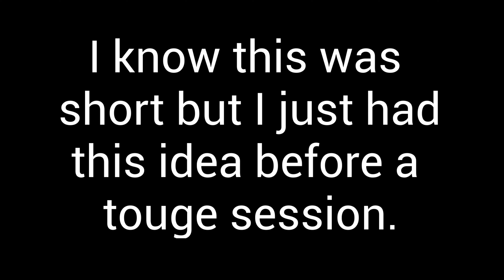Miata (NA) Showcase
It's been a long time since I made a video like this. I've had the footage for a month now and I was basically figuring out what I wanted to do with it.